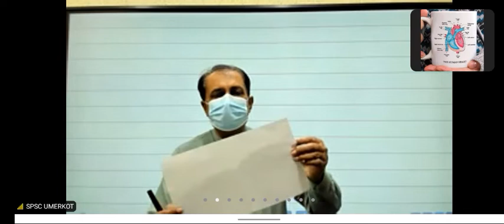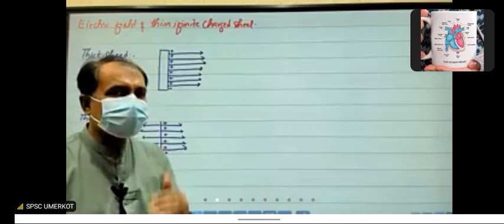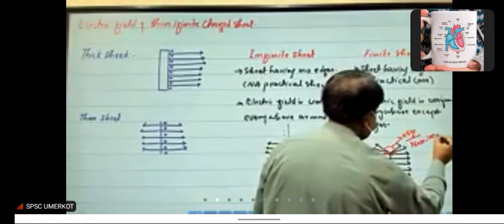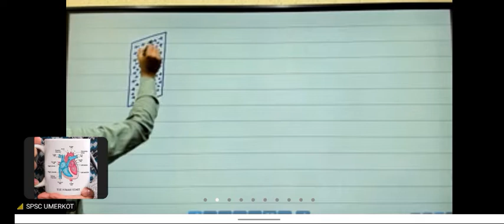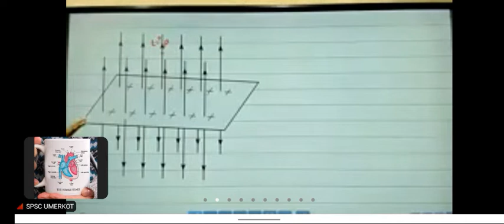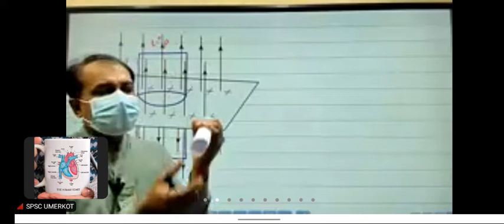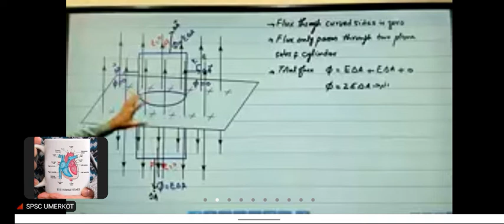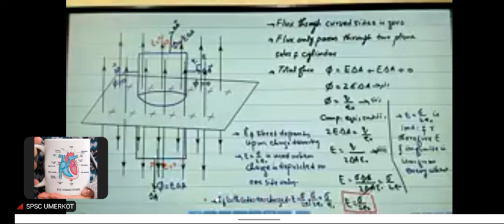2 Application of Gauss's Law